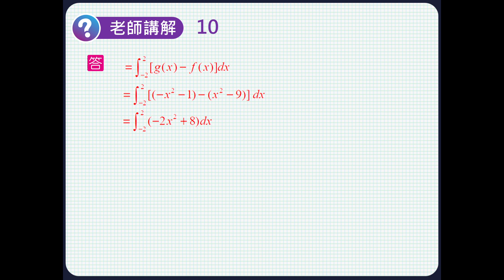技高數學C (四)講義 4-3 老師講解10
請參考技高數學技高數學C (四) 講義。